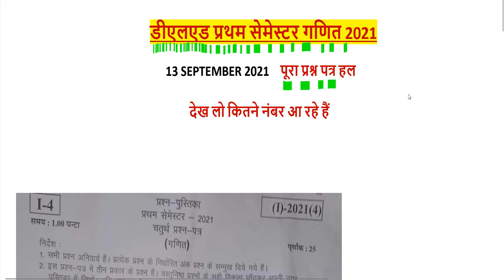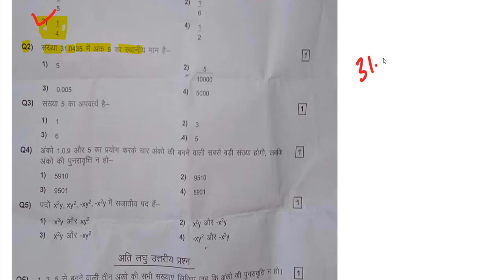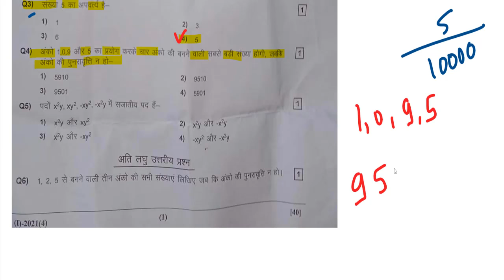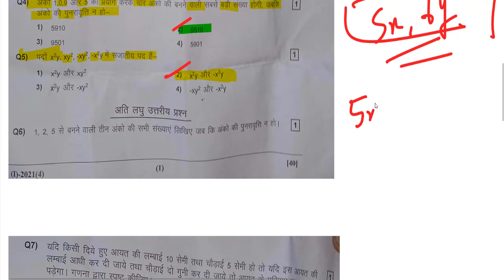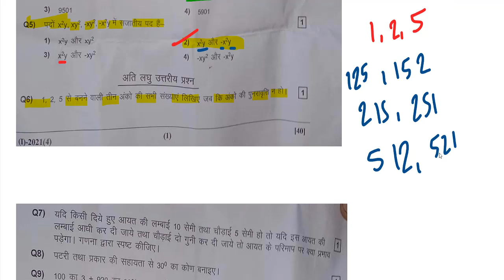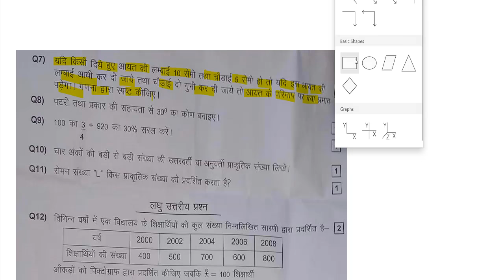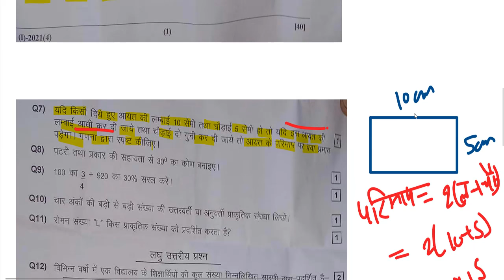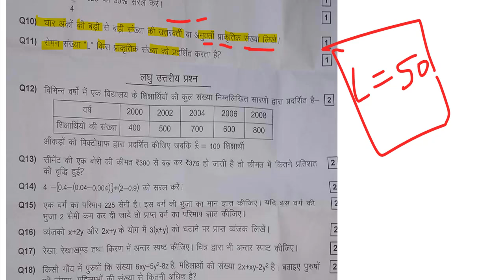DELED MATHS 1st, 2nd, 3rd, 4th paper solution 2021 / deled btc 1,2,3,4 maths model paper 2021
deled exam center list 2021 यहां देखें-

परीक्षा की 4th SEMESTER DATE SHEET यहां से डाउनलोड करें-

परीक्षा की 2nd SEMESTER DATE SHEET यहां से डाउनलोड करें-

परीक्षा की 1st SEMESTER DATE SHEET यहां से डाउनलोड करें-

deled 2019 batch 2nd sem exam date 2021
deled 2019 batch 4th Semester exam date 2021
btc 2019 batch 4th sem exam date 2021

deled btc 2017 batch 1st Semester exam date 2021
deled btc 2017 batch 2nd sem exam date 2021
deled btc 2017 batch 3rd Semester exam date 2021
deled btc 2017 batch 4th Semester exam date 2021

deled btc 2018 batch 1st Semester exam date 2021
deled btc 2018 batch 2nd Semester exam date 2021
deled btc 2018 batch 3rd Semester exam date 2021
deled btc 2018 batch 4th Semester exam date 2021

deled btc 2019 batch 4th Semester exam date 2021

2nd semester admit card 2021
4th semester result 2021